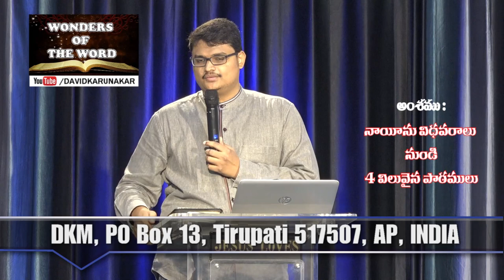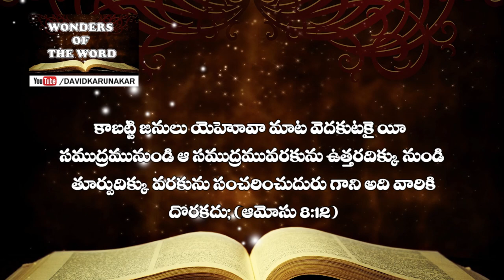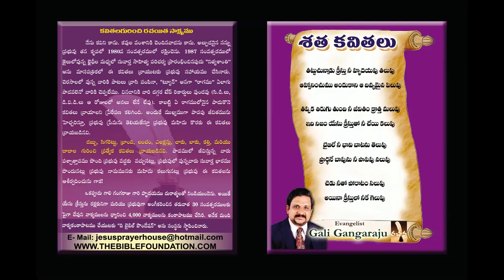నాయీను విధవరాలు నుండి 4 విలువైన పాఠములు - లూకా Luke 7:11-17 - Widow of Nain